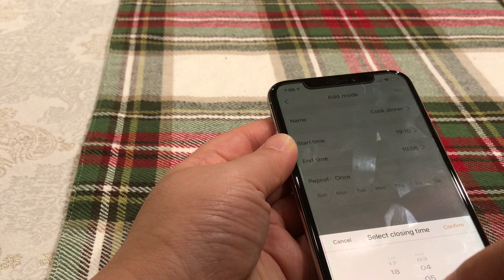Awesome things to do with a smart plug is to convert your egg cooker, rice cooker smart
What are the creative uses for smart plugs? What are the smart home automation ideas to make our days different? Smart plugs enable remote control to lamps and appliances from anywhere. Beside that, what else you can do with ORVIBO smart plugs? You can program the timer so the devices that plug in the socket will be automatically turn on off at the schedule. So how does the programmable timer feature with the wifi smart plug benefit our lifestyle?
Here are some awesome things to do with your ORVIBO smart plugs:
1. Automate your breakfast preparation
During working days, we find ourselves busy on getting ourselves ready and no time to cook breakfast even boil hard eggs. Now you can with a normal egg cooker and ORVIBO S31 smart plug. Go to HomeMate app, create the mode named "Cook hard boil egg"; Before going to bed every night, you just finish the setting according to the video. In the morning, you just need to get yourself ready, then you will find your eggs are cooked automatically.

2. Automate your dinner rice cooking
When you plug in your rice cooker to the ORVIBO smart plug, you will a smart rice cooker! You can set up your dinner start to cook when you are driving back home. No worry about traffic anymore, as soon as you are home, your rice is cooked.
Suggest to use a normal rice cooker with mechanic switches such as:
(stainless steel rice cooker)
Smart plugs from ORVIBO:
Three pack

3. What other ideas to make home and living smart with a wifi smart plug?
You can automate your humidifier, oil diffusor and coffe maker
The best seller Humidifier
The best oil diffuser